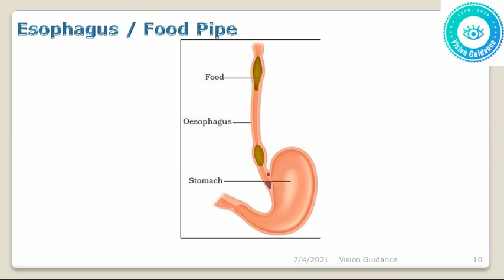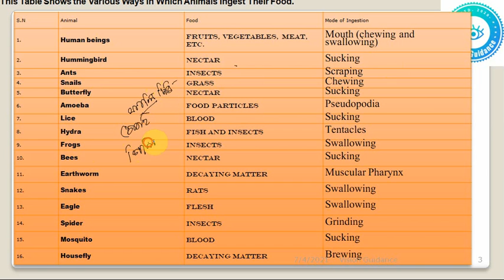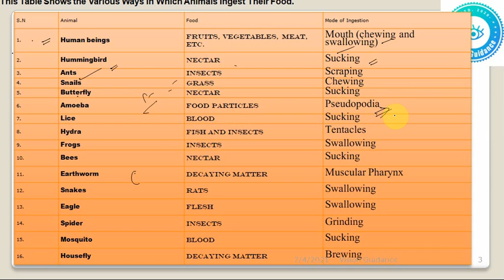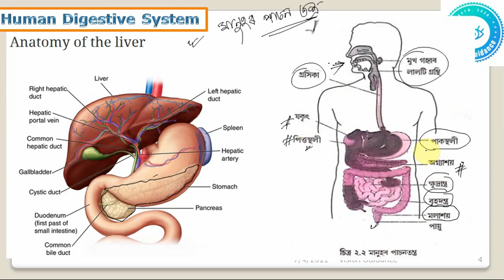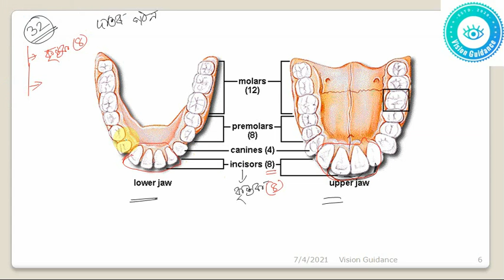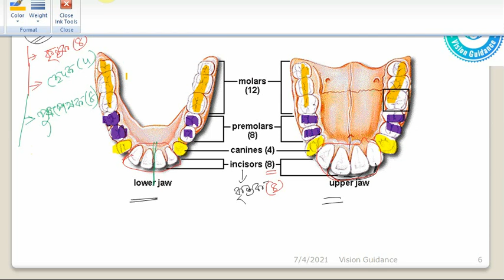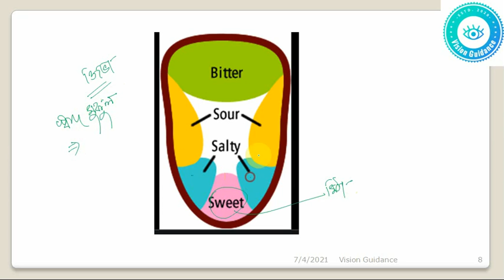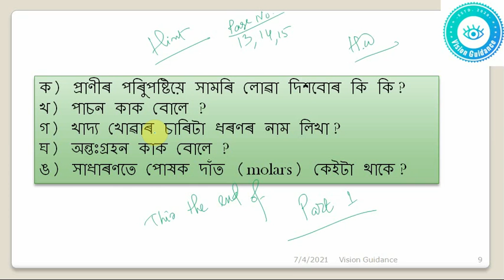Human / Animal Nutrition : প্ৰাণীৰ পৰিপুষ্টি : মুখ : দাত : লিভাৰ : Class Seven : Chapter 2 : Part 1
দশম শ্ৰেণীৰ ইতিহাসৰ 4ৰ্থ অধ্যায়
দশম শ্ৰেণীৰ ইতিহাসৰ 5ম অধ্যায়
ভাৰত আৰু উত্তৰ পূৰ্বাঞ্চলৰ সাংস্কৃতিক ঐতিহ্য Part 5